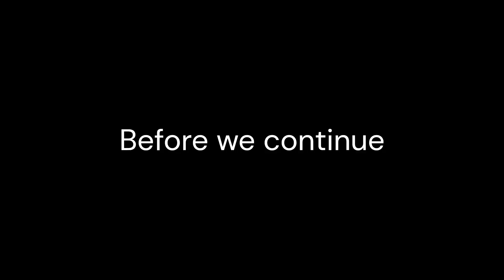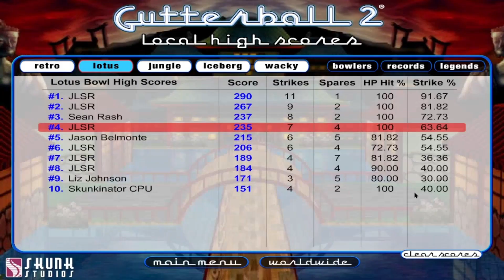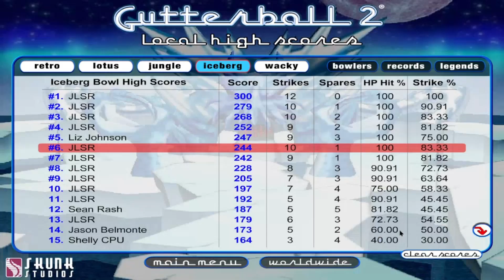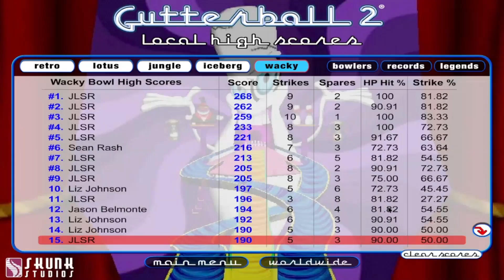Gutterball 2 in 2024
First gutterball 2 video of 2024, time flyed fast from 2011 to 2024

JLSR oficial Discord server (hope this works)